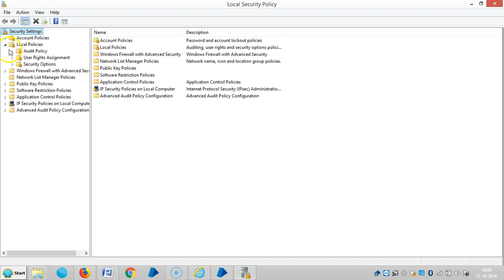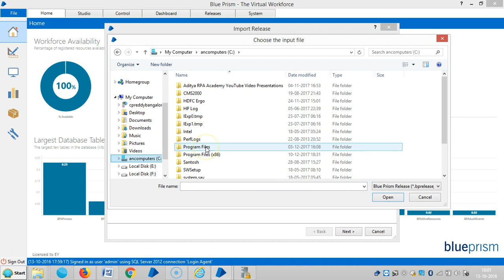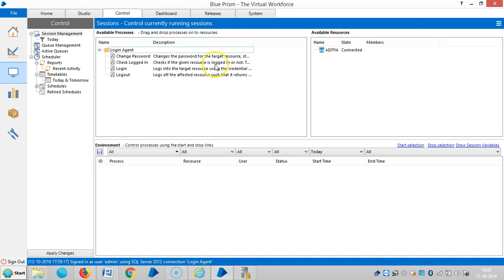Blue Prism RPA - Login Agent - Configuration - BPLA 2003 - Aditya RPA Academy BTM Layout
Blue Prism RPA - Login Agent - Installation - BPLA 2003 - Aditya RPA Academy
Aditya Chereddy
                           M.Tech.,